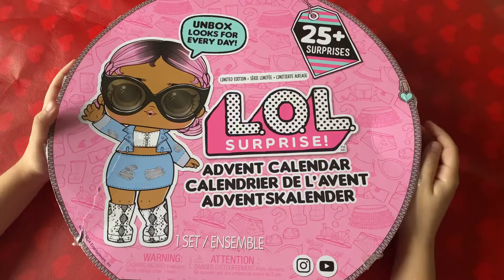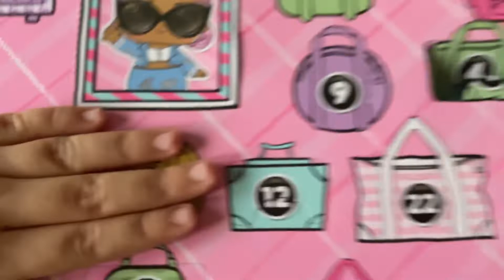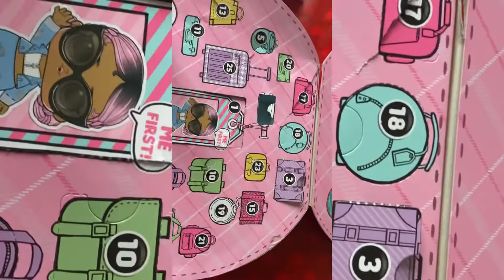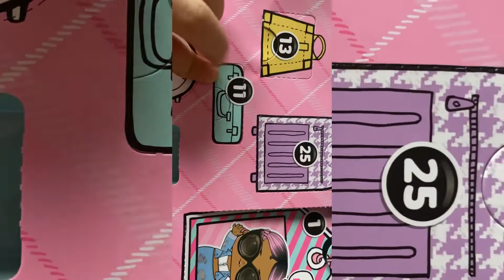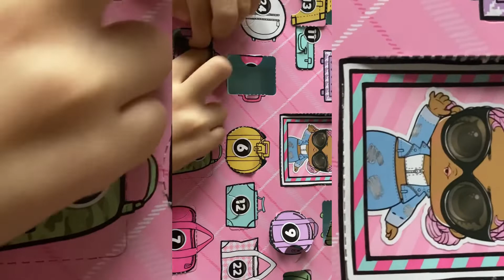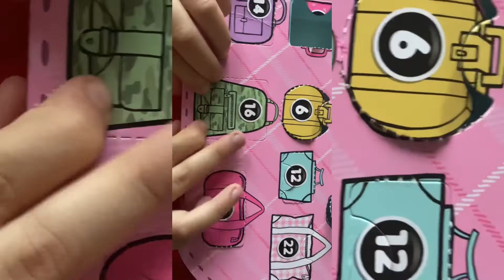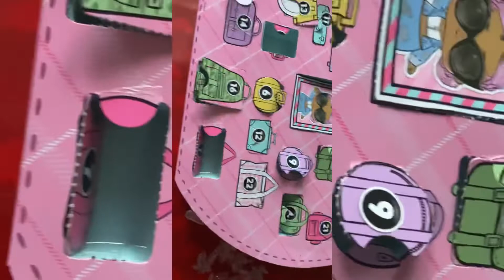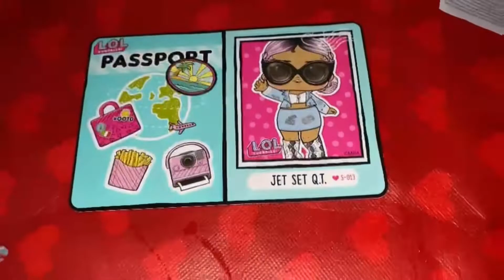L.O.L. Surprise uitpakken (+25 surprises)